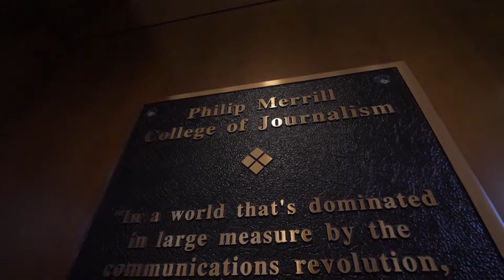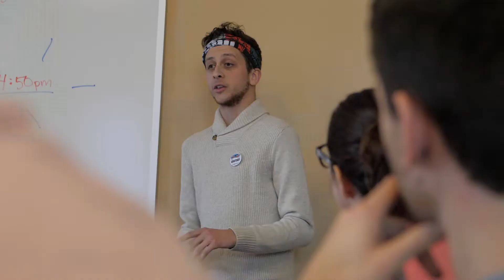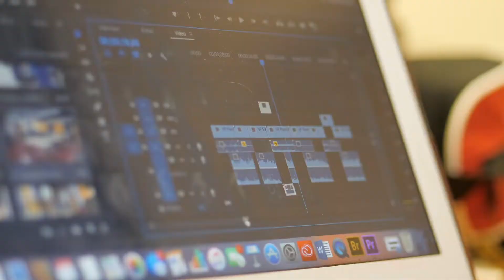Meet the GREATEST Social Networker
All of my business success can be attributed to one person - let me tell you about her.

The talented video journalist, Bethany Swain, has become my mentor. Her decision to teach has shaped the lives of so many now talented videographers and video professionals now around the country.

The key to her success in aiding each of us is the network she created through her brainchild - ViewFinder. Let me break it down for you.